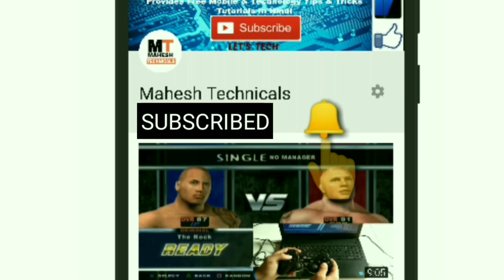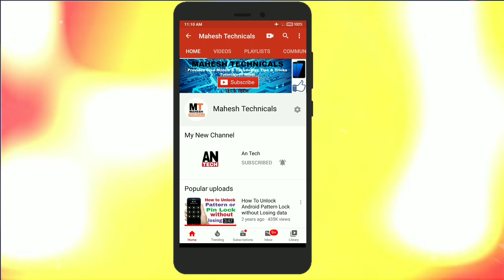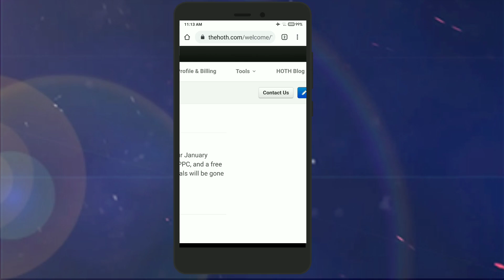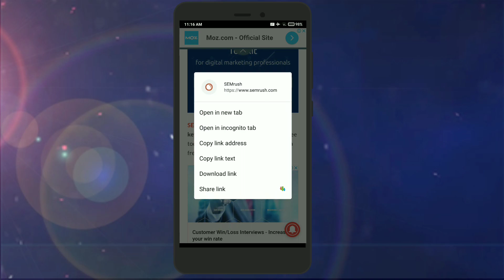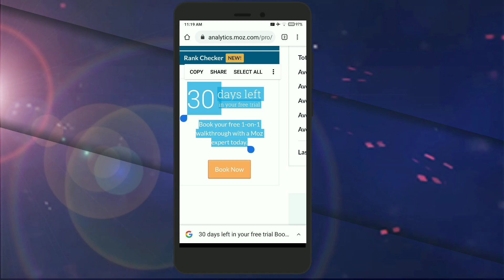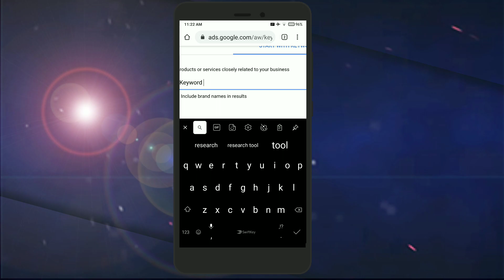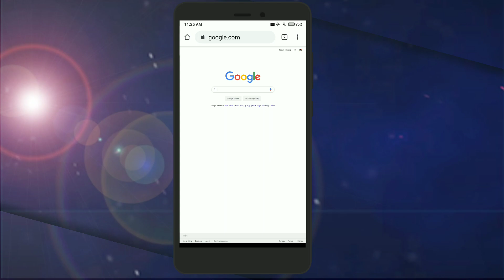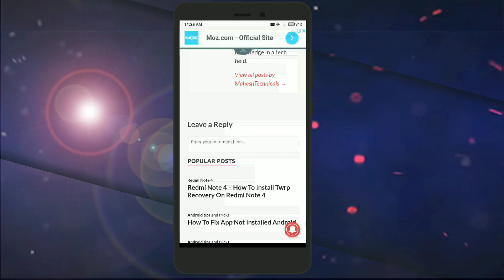8 Best Free Keyword Research Tool For SEO In 2020 On Android (Hindi)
8 Best Free Keyword Research Tool For SEO In 2020 On Android (Hindi).

Best Free Keyword Research Tool – hello guys many people ask me about which is the best keyword research tool for SEO in 2020.

so today I’ll show you 8 best free keyword research tool for SEO. so if you are interested then this article will help you a lot.

there are lots of keyword research tools available in the market. many keyword research tools are free but many keyword research tools are paid as well
if your budget is low and you not afford paid keyboard research tools for your business. then you should try free keyword research tools.

if you are budget good for your business then I recommend you to use the “Ahrefs” SEO Tool. It is a paid service. But it is a very popular SEO Tool. Many big bloggers and website owners using this tool.

Using “Ahrefs” you will get the keyword research tool plus many more important tools that help to improve your website SEO.

But our main goal is to get the Best Free Keyword Research Tool. So let’s begin.

In this article, I am going to share the 8 New Best Free Keyword Research Tool. This helps you to improve website article ranking in the Google search engine.

if you are going to find the best keyword research tool. it means you already know what is keyword researching.

but for new users, I am going to explain in short. what is keyword researching and how it works for your website? So let’s begin.

All coverd Topics :

(1) Best free keyword research tool.
(2) best free keyword research tool 2020.
(3) free keyword tool.
(4) google keyword planner tool free.
(5) keyword research tool free.
(6) keyword research tools.